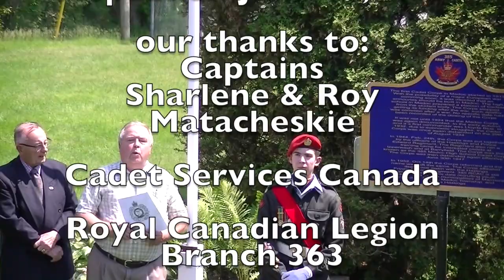#385 Cadet Corps inspection 2017